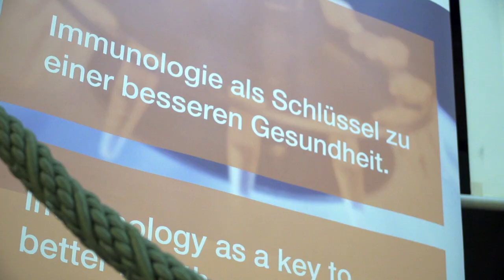Zellwanderung im Immunsystem: Interview mit Dr. Eva Kiermeier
Unser Immunsystem steht unter Dauerbeschuss und es ist unser Schutzschild. Neue Erkenntnisse rund um das Immunsystem schilderten Experten und Expertinnen des Exzellenzclusters Immunosensation in der öffentlichen Ringvorlesung „Herausforderungen der biomedizinischen Forschung“.
Uni-bonn.tv sprach hier mit Dr. Eva Kiermaier, LIMES Institut Bonn, Abteilung für Immun- und Tumorbiologie nach ihrer Vorlesung. zum Thema:
„Zellwanderung im Immunsystem".
Beitrag/Schnitt: Denis Nasser
Kamera: Ole Lentfer, Denis Nasser, Benjamin Westhoff